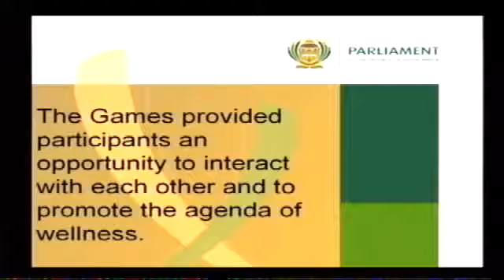Presiding Officers' Media Briefing, 14 November 2014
14 November 2014 Presiding Officers' media briefing about incidents related to yesterday's National Assembly plenary sitting.

Parliament's presiding officers hold a media briefing to address incidents related to Thursday's plenary session.

National Assembly Speaker Baleka Mbete says Thursday's chaos in Parliament was bound to happen, because some MP's have had the intention of destroying .